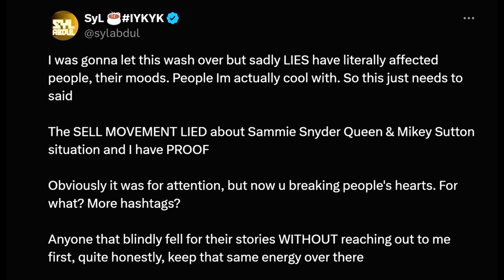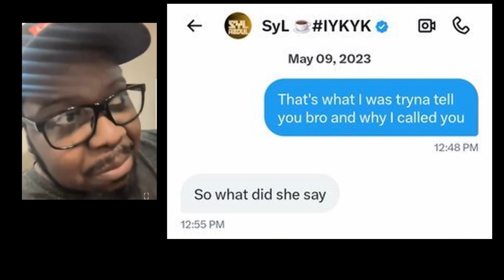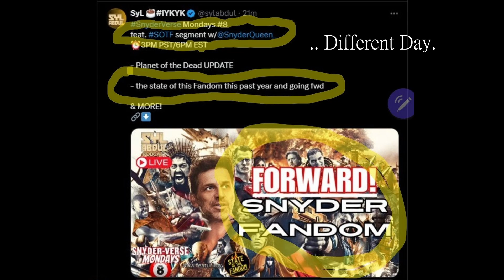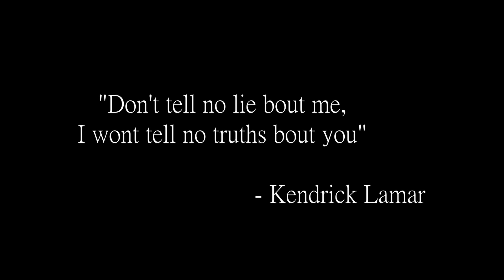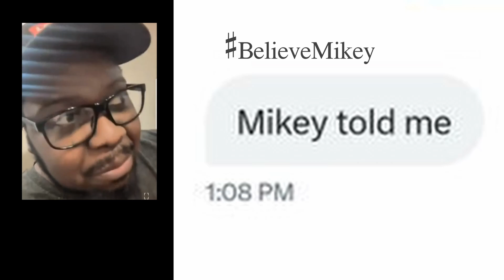The Rabbit Hole Gets Deep, I Could Go Further I Promise